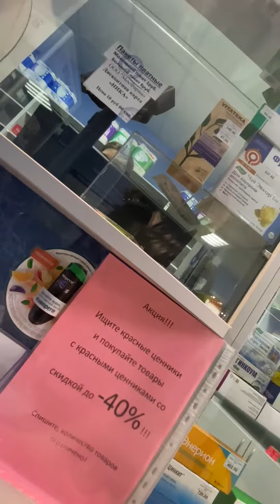Аптеки пустые. Лекарств НЕТ! Зеленоград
В аптеках нет медикаментов первой необходимости